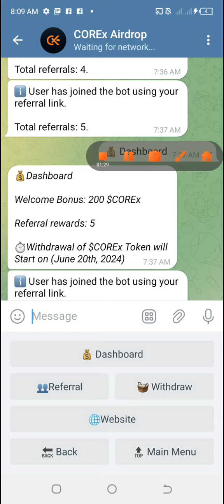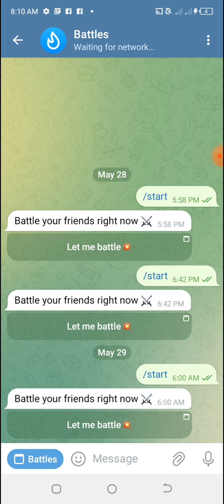Claim 200 $Corex Airdrop Under Core Blockchain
Link